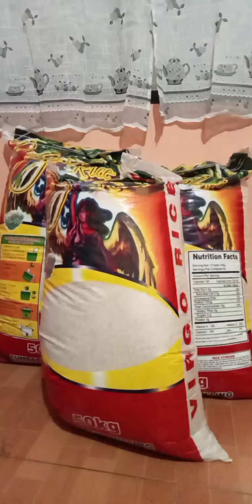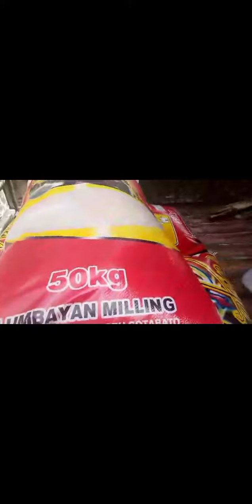BIGAS NA PINABILI KO DUMATING NA SA BAHAY READY NA PARA BALUTIN PARA SA MABIBIGYAN KO